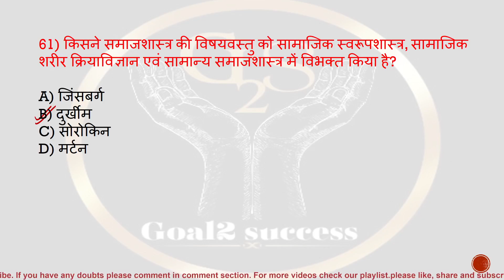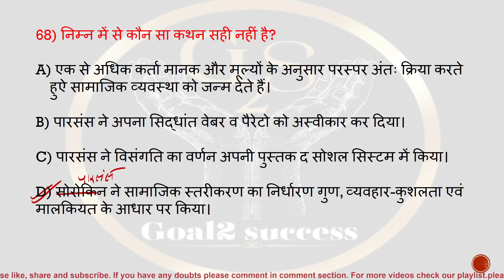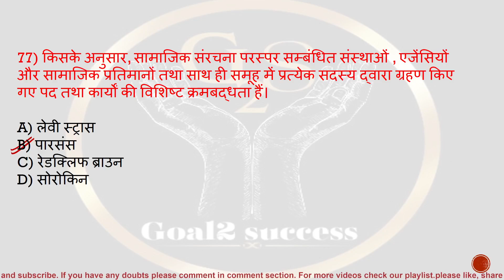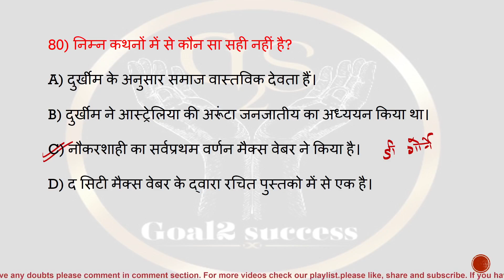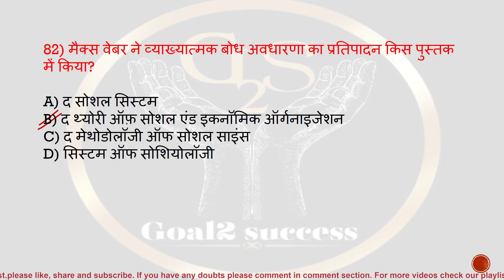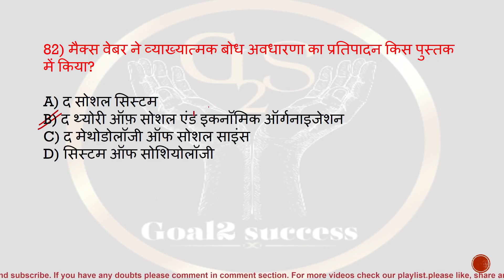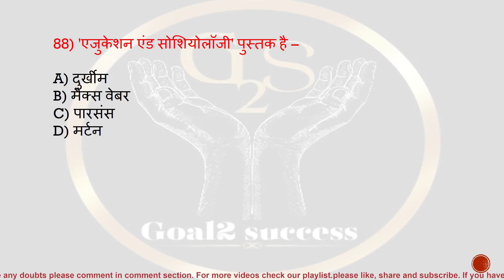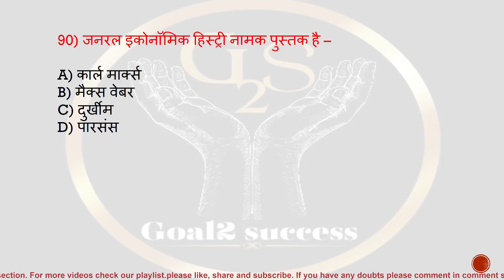Sociology | Sociology Thinkers | Durkheim | Max Weber | Talcott parsons | Sociology Mcqs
👉 About this video 👇

इस वीडियो में पाश्चात्य समाजशास्त्रीयो - दुर्खीम, मैक्स वेबर एवं टालकट पारसंस से सम्बंधित महत्वपूर्ण प्रश्न कराएं गए हैं।

BPSC PGT SOCIOLOGY
# बिहार_उच्च_माध्यमिक_शिक्षा_class 11&12
Sociology_important _Mcqs
Sociology_top_50_questions
Sociology_class_11_questions
Sociology_class_12_questions
UGC NET
Goal2 Success
Goal2 Success Sociology Class
समाजशास्त्रीय अवधारणाएं
Sociology concepts